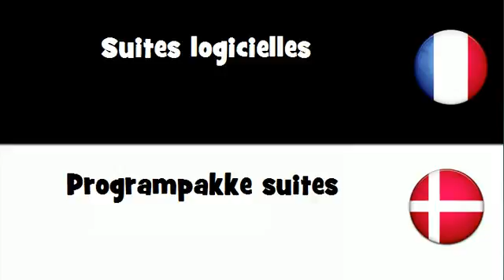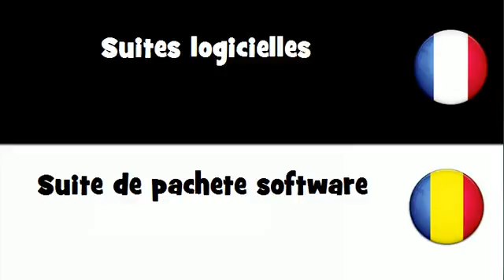Dites le en 20 langues # Suites logicielles